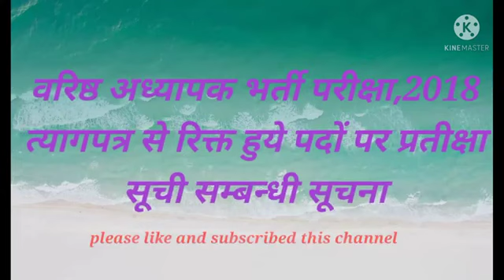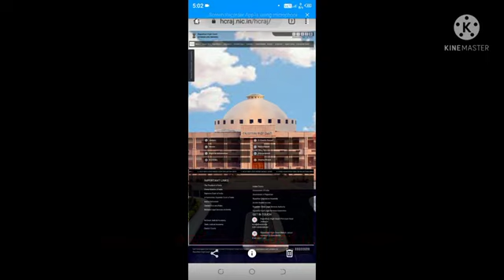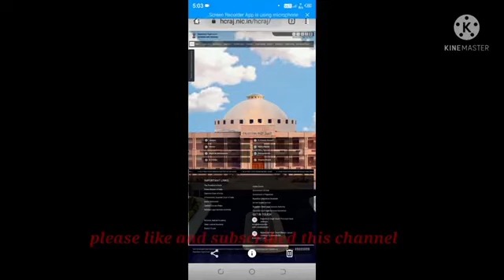त्याग पत्र से रिक्त पदों को वेटिंग लिस्ट से भरा जाए